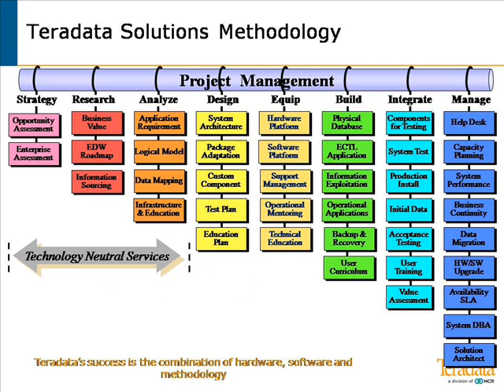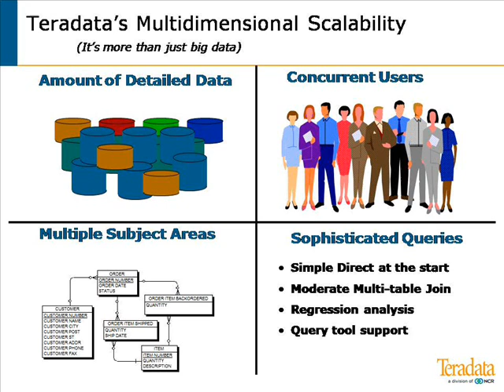TeraData Online Training - Tutorial Videos |TeraData Free Demo|low fee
Exclusive Offer:
About TeraData:Teradata is an enterprise software company that develops and sells a relational database management system (RDBMS). Teradata is considered as a “Data ware house system”, which can manage data, store data & BAR (BACKUP, ARCHIVE &RESTORE) data.

Teradata online training shares the knowledge of gathering the data from multiple sources and makes it available for the analysis.
Teradata training online in big classes deals with Teradata 13.10 & Teradata 14.

Teradata 13.10 stores and processes the data in an open parallel framework, whereas Teradata 14 is upgrade for Teradata 13 including column store analysis.